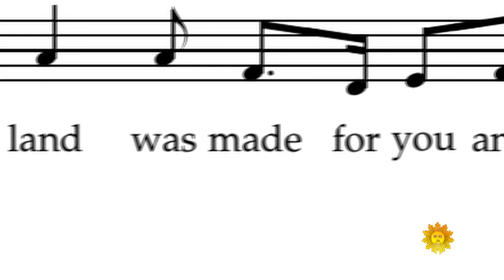Art Under the Sun: Iván Navarro's water towers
Artist Iván Navarro's neon-decorated sculptures, fashioned after the water towers that dot urban landscapes, speak of a society chasing dreams of economic advancement, social mobility, and home. Titled "This Land Is Your Land," after the Woody Guthrie song, they are currently on display at the Navy Pier in Chicago. "Sunday Morning" producer Sara Kugel reports.